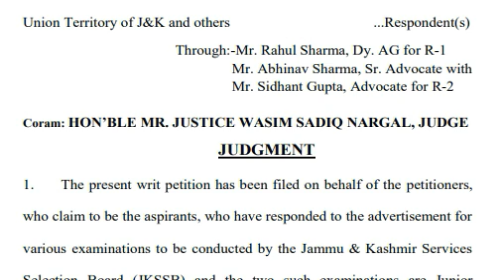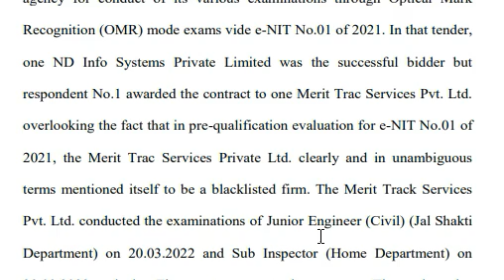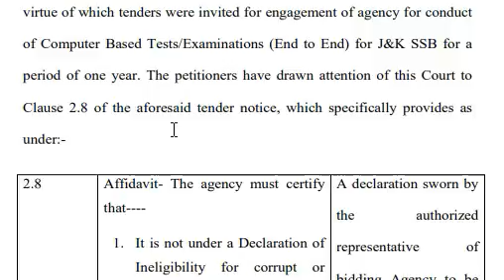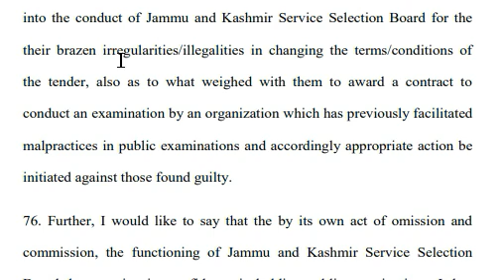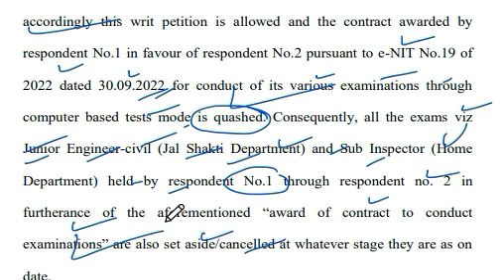BIG Breaking JKSSB